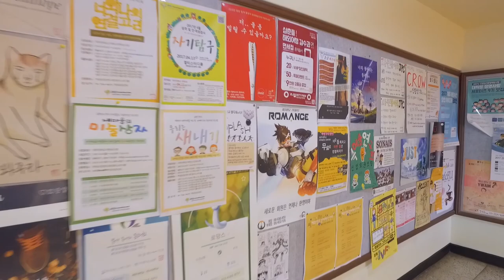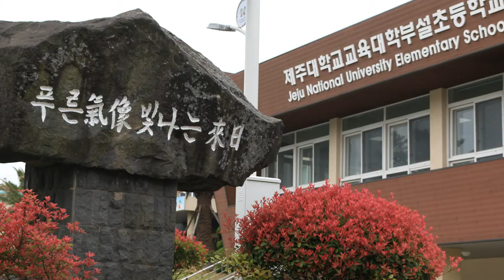[하이틴TV] 미리가 본 대학 - 제주대학교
아시아의 명문, 세계의 중심
글로벌 인재를 육성하는 명품 대학교
제주대학교를 미리 만나 봅니다!